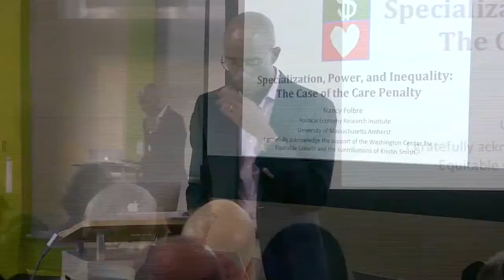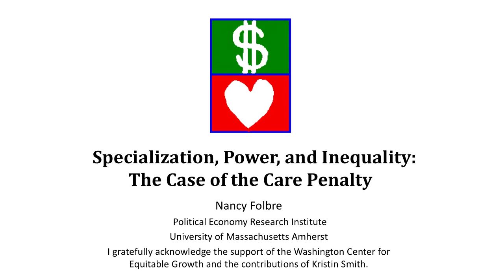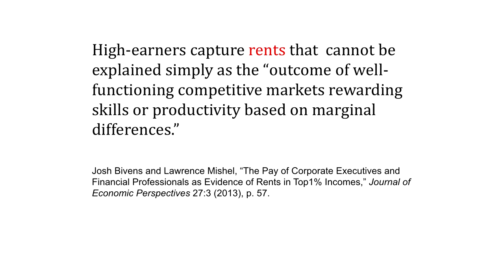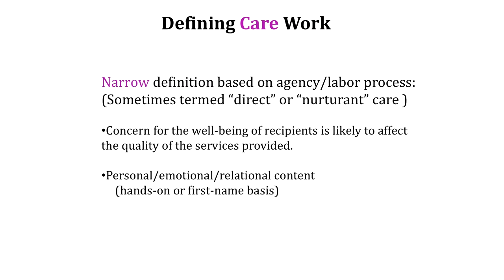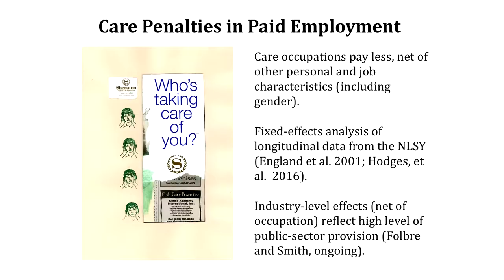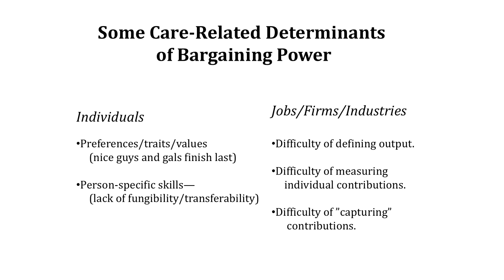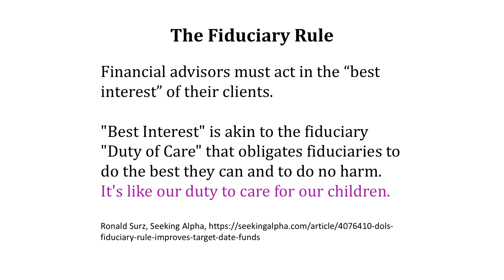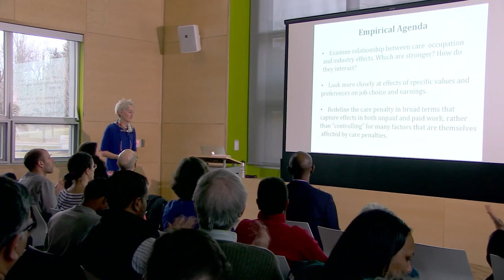Samuel Bowles Lecture 2018, Nancy Folbre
Nancy Folbre presented a lecture entitled- "Specialization, Power and Inequality: The Case of the Care Penalty" on March 1, 2018 as part of the Samuel Bowles lecture series.